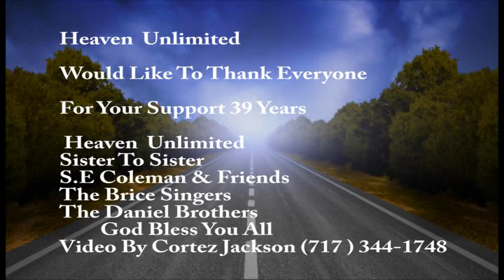Heavens Unlimited 39 Years Service back n the day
Produced by Cortez Jackson